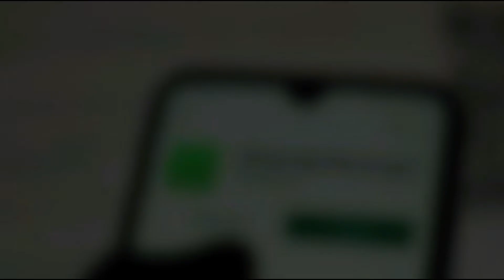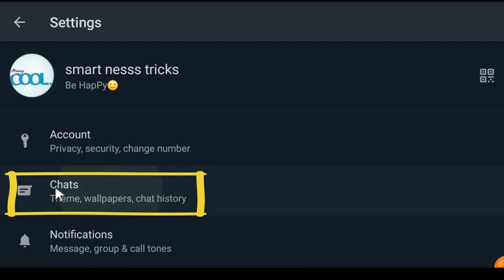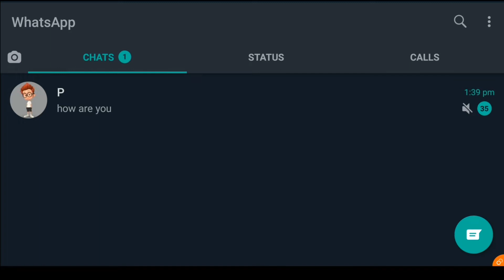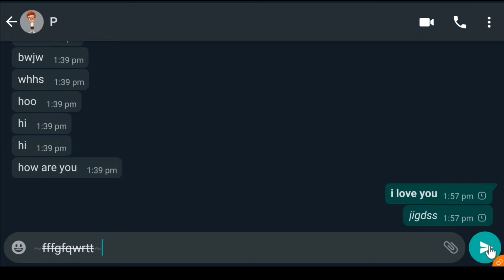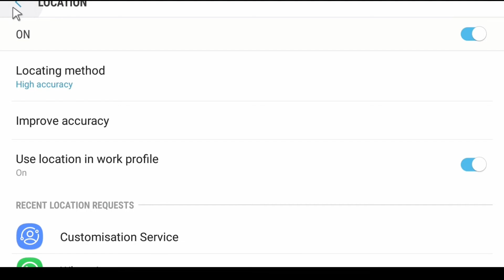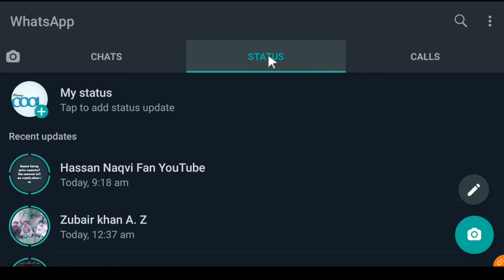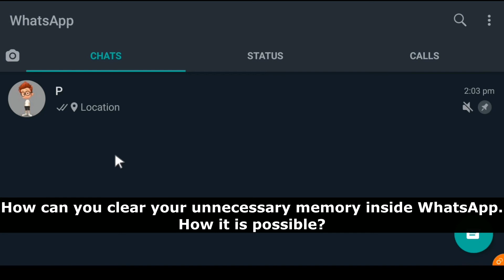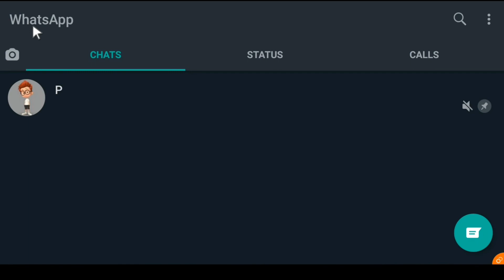WhatsApp Useful Tips & Tricks 2020